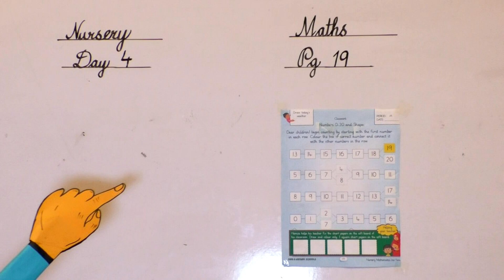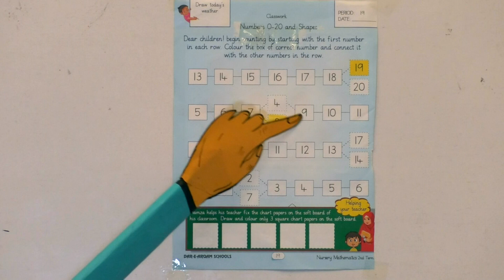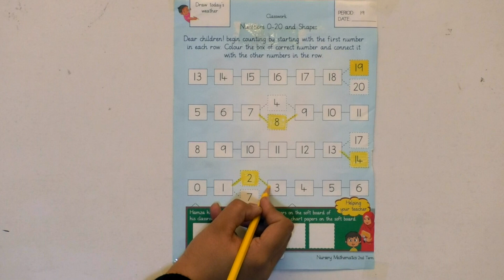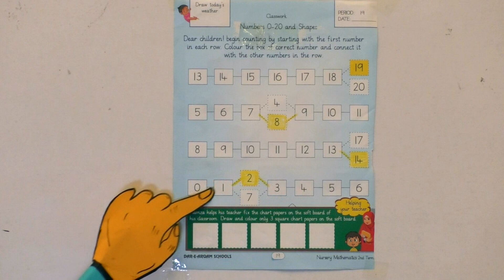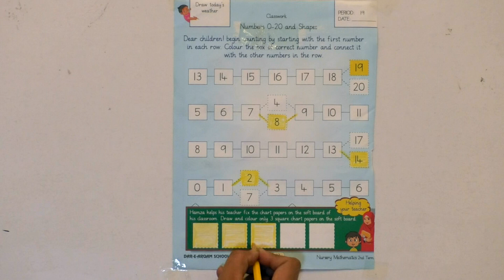Nur Maths D4